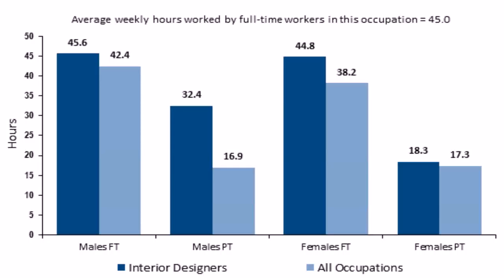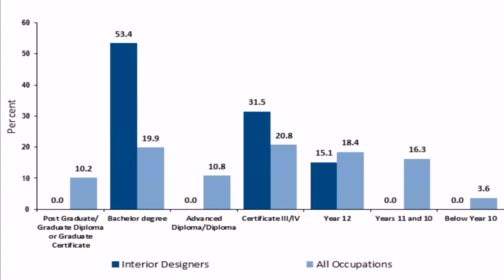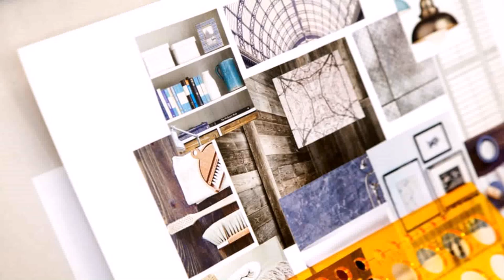Part Time Interior Design Jobs Dubai - DaddyGif.com (see description)